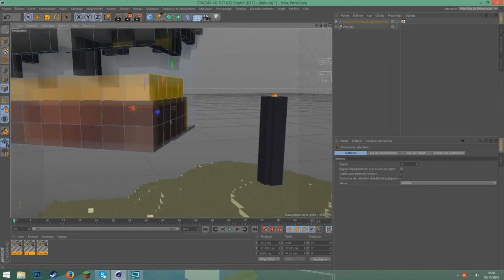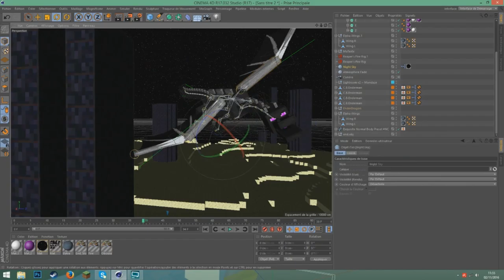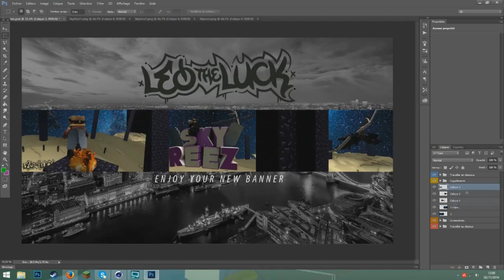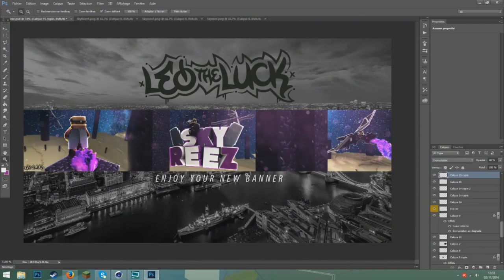Minecraft banner Speedart - Skyreez [9]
▬▬▬▬▬▬▬▬▬▬▬ஜ۩۞۩ஜ▬▬▬▬▬▬▬▬▬▬▬▬▬
▶️                                    ⬇️ Description ⬇️
▬▬▬▬▬▬▬▬▬▬▬ஜ۩۞۩ஜ▬▬▬▬▬▬▬▬▬▬▬▬▬

▶️ Hello les gens c'est Leotheluck j'espère que vous vous portez bien aujourd'hui on se retrouve pour un Speedart de la bannière de Skyreez, si celui ci vous a plu n'hésitez pas a lacher votre meilleur pouce bleu :).

▬▬▬▬▬▬▬▬▬▬▬ஜ۩۞۩ஜ▬▬▬▬▬▬▬▬▬▬▬▬▬
▶️                                    Me Contacter
▬▬▬▬▬▬▬▬▬▬▬ஜ۩۞۩ஜ▬▬▬▬▬▬▬▬▬▬▬▬▬

▬▬▬▬▬▬▬▬▬▬▬ஜ۩۞۩ஜ▬▬▬▬▬▬▬▬▬▬▬▬▬
▶️                         Fichiers Complémentaires
▬▬▬▬▬▬▬▬▬▬▬ஜ۩۞۩ஜ▬▬▬▬▬▬▬▬▬▬▬▬▬

Rien c:

▬▬▬▬▬▬▬▬▬▬▬ஜ۩۞۩ஜ▬▬▬▬▬▬▬▬▬▬▬▬▬
▶️                         Informations sur la vidéo
▬▬▬▬▬▬▬▬▬▬▬ஜ۩۞۩ஜ▬▬▬▬▬▬▬▬▬▬▬▬▬

▶️ Musiques:
⚫️ Musique de fond: Ellis - Migraine
⚫️ Musique d'intro: Kehlani - Gangsta (Vincent Flip)
⚫️ Musique d'outro: Medasin - Daydream (feat. Joba)

▶️ Mon Setup:
⚫️ Tour: Alienware x51
⚫️ Ecran: Asus Mx239h
⚫️ Souris: Razer ouroboros
⚫️ Clavier: Logitech OrionSpark G910
⚫️ Micro: Blue Yeti
⚫️ Perche: R0de PSA1
⚫️ Casque: Steelseries Siberia Elite

▬▬▬▬▬▬▬▬▬▬▬ஜ۩۞۩ஜ▬▬▬▬▬▬▬▬▬▬▬▬▬
▶️                                        Mes tarifs
▬▬▬▬▬▬▬▬▬▬▬ஜ۩۞۩ஜ▬▬▬▬▬▬▬▬▬▬▬▬▬

▶️ Voici la liste de mes tarifs:
⚫️ Logo : 1,99€
⚫️ Miniature : 2,99€
⚫️ Rendu : 0,99€
⚫️ Cours de Graphisme (1h) : 4,99€

▬▬▬▬▬▬▬▬▬▬▬ஜ۩۞۩ஜ▬▬▬▬▬▬▬▬▬▬▬▬▬
▶️                                    Mes Tutoriels
▬▬▬▬▬▬▬▬▬▬▬ஜ۩۞۩ஜ▬▬▬▬▬▬▬▬▬▬▬▬▬

▬▬▬▬▬▬▬▬▬▬▬ஜ۩۞۩ஜ▬▬▬▬▬▬▬▬▬▬▬▬▬

▬▬▬▬▬▬▬▬▬▬▬ஜ۩۞۩ஜ▬▬▬▬▬▬▬▬▬▬▬▬▬
▶️                            Fin de la Description ♥️
▬▬▬▬▬▬▬▬▬▬▬ஜ۩۞۩ஜ▬▬▬▬▬▬▬▬▬▬▬▬▬